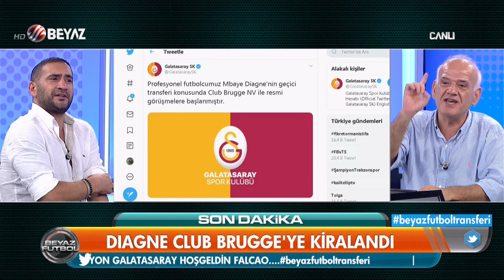(..) Beyaz Futbol 1 Eylül 2019 Kısım 3/3 - Beyaz TV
Fenerbahçe 1-1 Trabzonspor maçı yorumları
Falcao Galatasaray'da
Ümit Karan Beyaz Futbol'da
Luis Gustavo Fenerbahçe'de
Ahmet Çakar'dan Fırat Aydınus'a övgü
Nwakame'ye yapılan hareket penaltı mı
Ahmet Çakar: Falcao'nun karşılanması utanç verici
Ahmet Çakar: Falcao sadece 3 yıllık sözleşme için geldi
Marsilya Başkanı Gustavo Fenerbahçe'de dedi
Falcao kaç gol atar
Ahmet Çakar: Abdürrahim Albayrak çocuk bakıcısı gibiydi
Diagne Club Brugge'ye kiralandı
Beşiktaş Okaka ile anlaştı